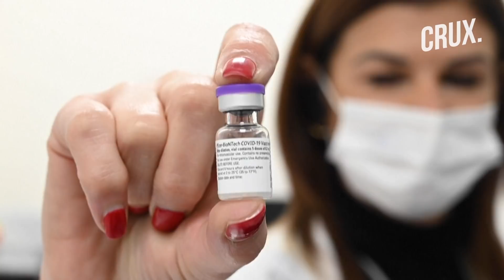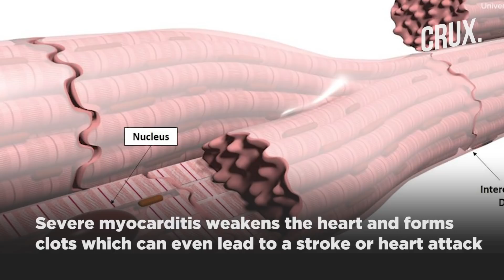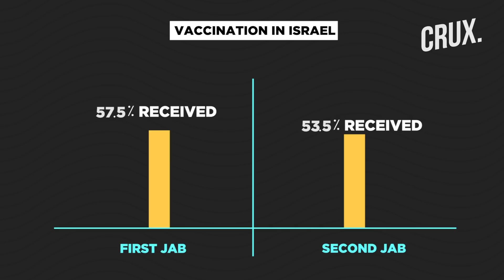Is Side Effect of Pfizer COVID-19 Vaccine Behind Rising Cases of Myocarditis in Israel?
Israel has reported a small number of heart inflammation cases, mainly in young men who received Pfizer’s vaccine shots. Consequently, there is speculation in Israel of a probable link between Pfizer vaccine and myocarditis cases. However, Pfizer has ruled out any causal link between myocarditis and its vaccine.

At least 275 cases of myocarditis have been reported in Israel between December 2020 and May 2021. Nearly 5 million people or 53.5% of the population have received the second jab in Israel so far.